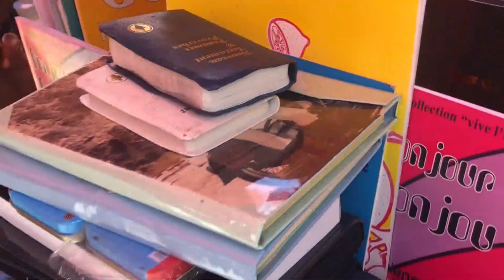MACHANN NAN MACHE SALOMON AP KRIYE POU JAN SITIYASYON ENSEKIRITE A YE NAN KAFOUFEY